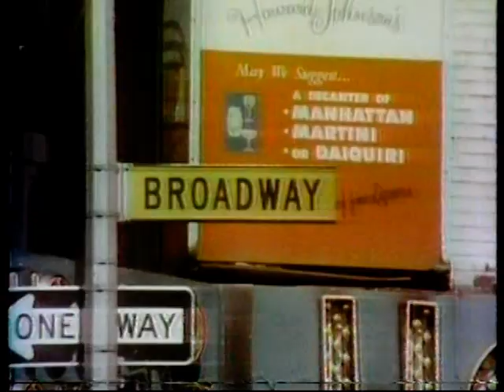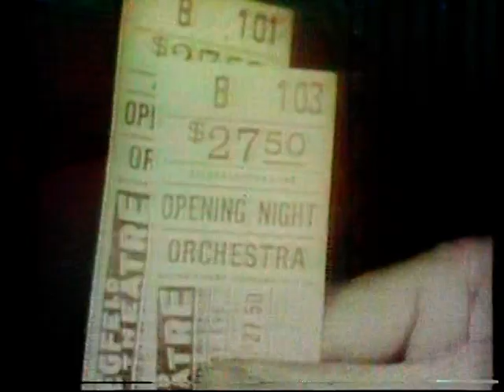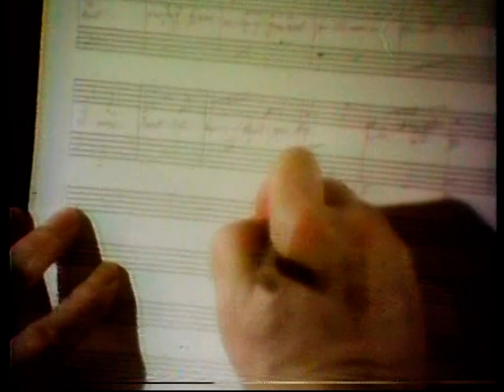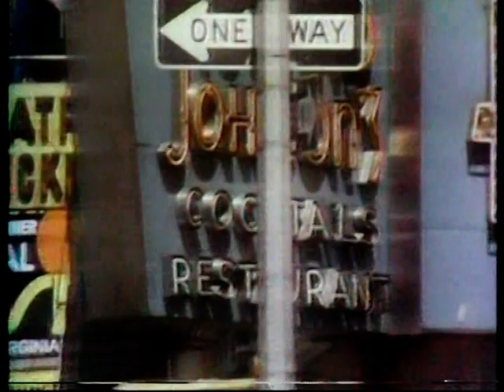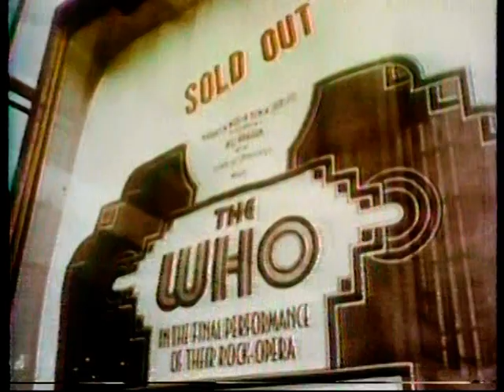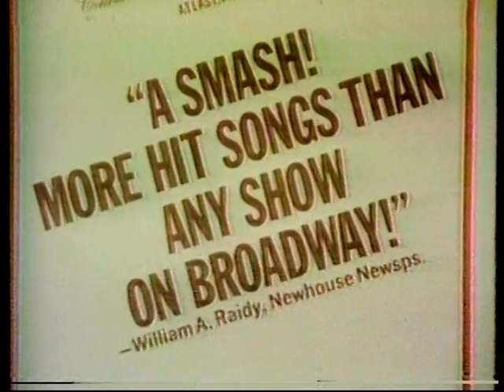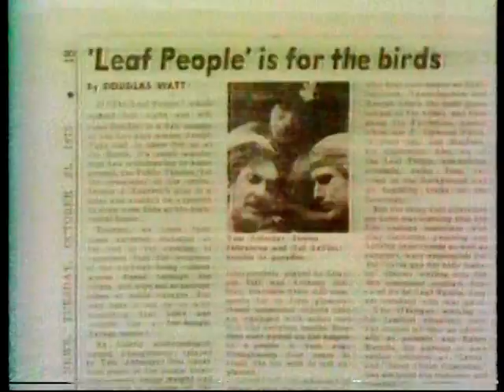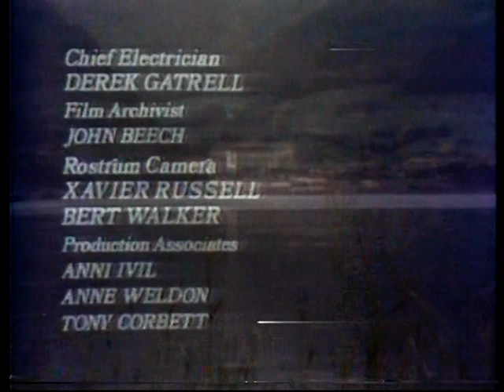Diamonds as Big as the Ritz: The Musical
Episode 7 of the 1977 British TV documentary series All You Need is Love, exploring the history of American pop music.

This episode was first broadcast in April 1977, hosted and written by Stephen Sondheim, including archival performance footage, and interviews with Sondheim, Bob Fosse, Hal Prince, Tom O'Horgan, Reuben Mamoulian, Ken Russell, Richard Rodgers, Joe Papp, Galt MacDermot, Lionel Bart, and others.